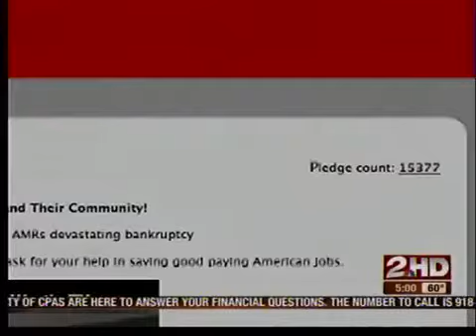Employees of American fight job loss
Employees of American fight job loss, call on elected officials